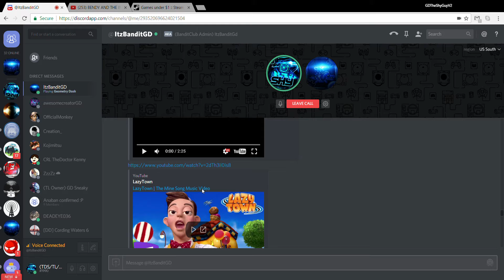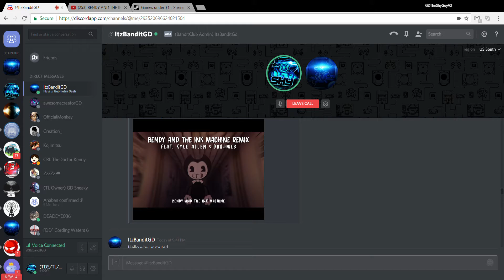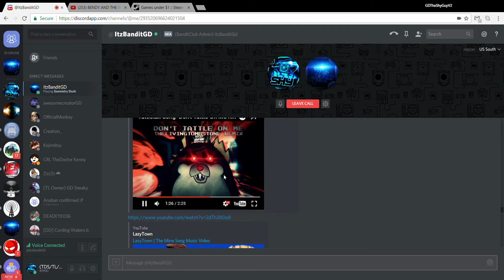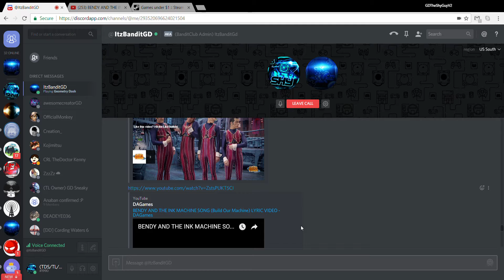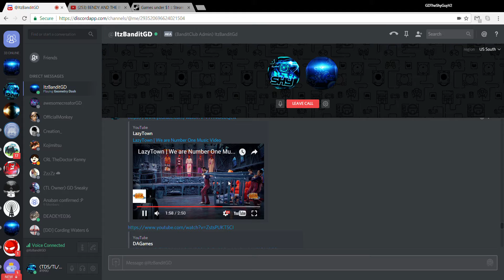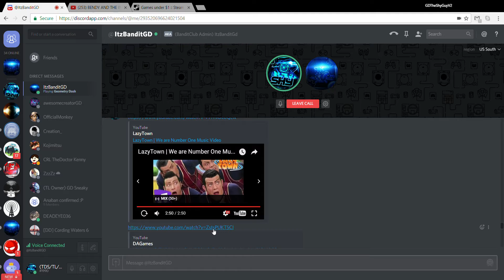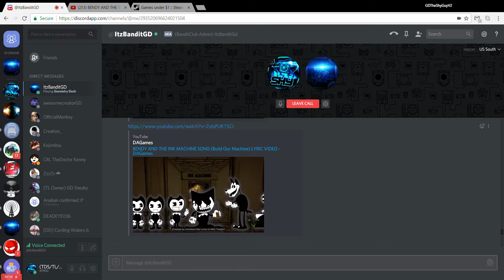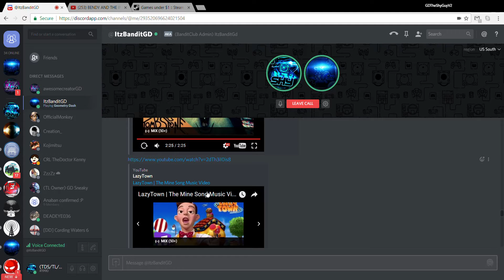Random singing on songs lol 8))))))))